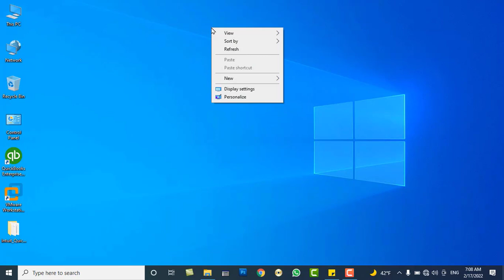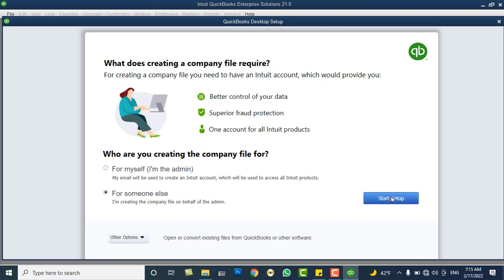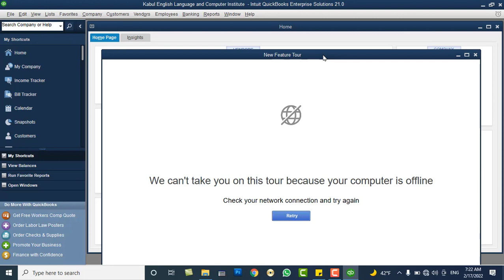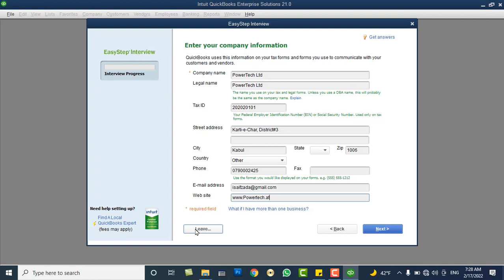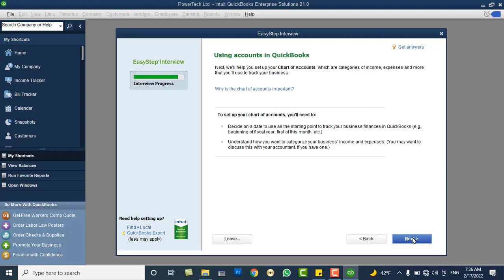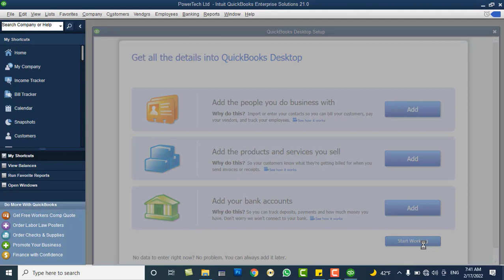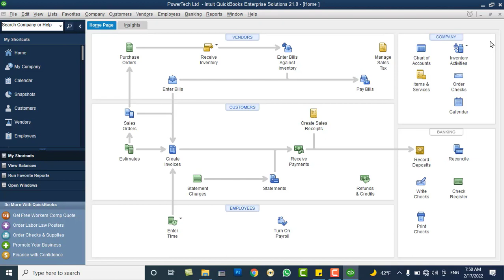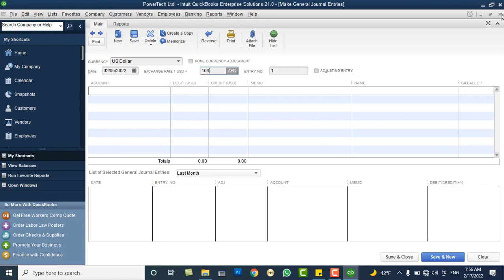QuickBooks Desktop 2021 Full Tutorials - Lesson No 2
In this video you will learn:
1. How to create new company file in QuickBooks Desktop
2. How to Enable and use multiple Currency in QuickBooks Desktop